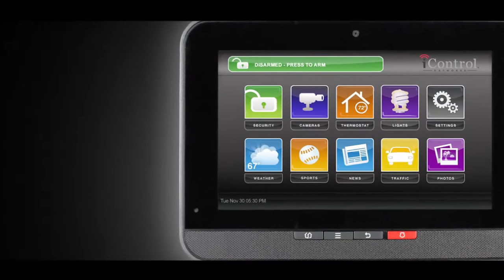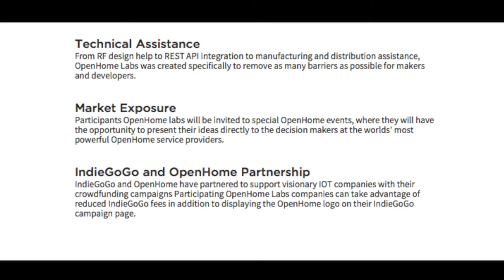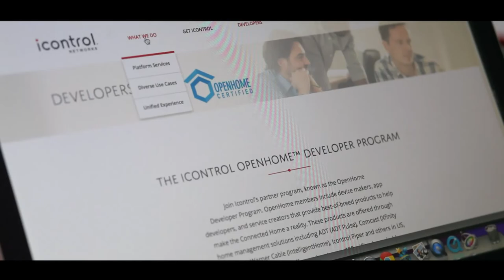Icontrol OpenHome Program